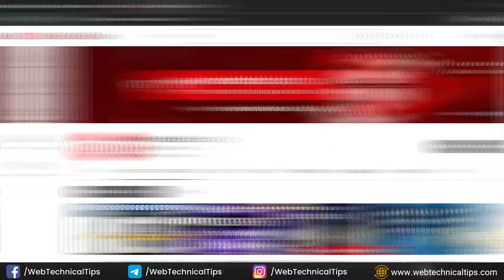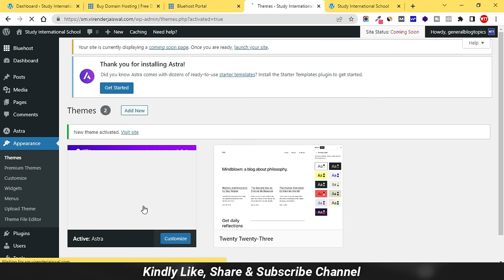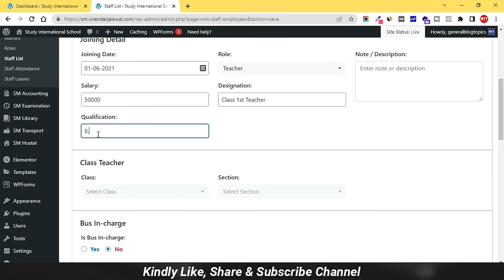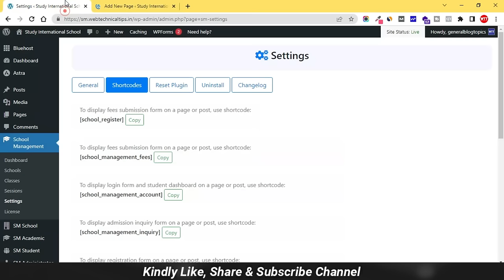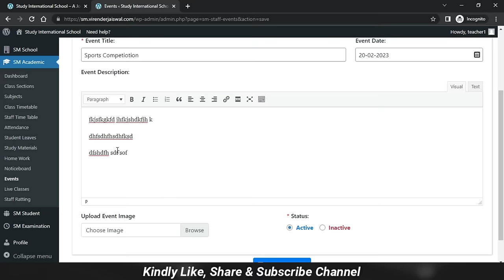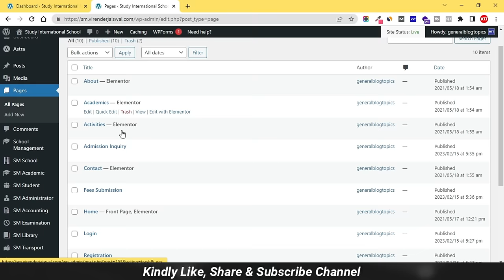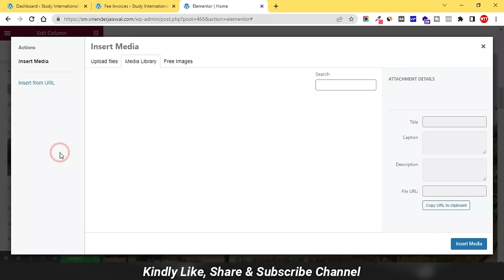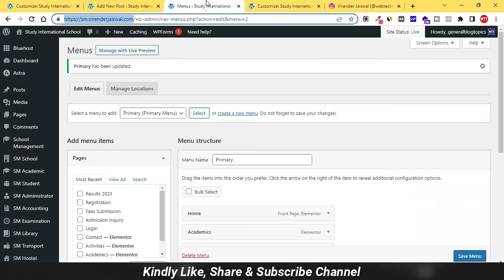How to Make School Management System Website in WordPress, Attendance, Admit Card, Timetable, Result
Learn How to Make School Management System Website in WordPress, Like Live Class, Student Attendance, Admit Card, Timetable, Results & online fee submission.

★ Important Links ★
Best Alternate for Bluehost

If you don't have Credit card or your debit card decline international payments then you can use this Hostinger Hosting click on below link and select Premium Plan and Use Coupon for Discount "WEBTECHNICALTIPS"

CSS Code

.ast-button,
.button, input[type=button]:hover, input[type=submit]:hover {
background: ff6900;
color: fff;

.ast-button:hover, .button:hover, input[type=button]:hover, input[type=submit]:hover {
    background: #000;
color: fff;

.wlsm-view-student-pending-invoice-bulk{
background: ff6900;
    padding: 5px 10px;
color: fff!important;
    border-radius: 5px;

.wlsm-navigation-links li a:hover, .wlsm-navigation-links li a:focus, .wlsm-navigation-links li a.active {
color: fff;
    background-color: orangered;
    box-shadow: 1px 1px 2px #959595;

.widget:last-child {
    margin-bottom: 0;
    padding-top: 25px;

Time Stamps

00:00:00 Intro
00:02:02 Demo Website
00:07:33 Get Free Domain with Best Hosting
00:13:38 Install WordPress
00:17:56 WordPress Important Settings
00:20:07 Remove Unused Theme & Plugins
00:22:00 Install Theme & Template
00:27:23 Install School Management Plugin
00:30:36 Add School
00:32:51 Add Classes
00:33:49 Add Sections
00:36:28 Add Subjects
00:37:55 Add Roles Like Teacher, Accountant etc.
00:41:18 Add Staff as a Teacher
00:44:19 Assign Teacher
00:45:44 Create Class Timetable
00:48:57 Create Fee Type
00:51:23 Add Bus Route & Fees
00:53:33 Student Admission Process
00:58:10 Student Fee Process
00:59:30 Create Useful Pages with Short code
01:08:17 Add Zoom Live Class Option(pending)
01:12:44 Teacher & Student Dashboard Overview
01:17:05 Student Attendance
01:18:13 Student Leave Request
01:19:23 Study Material & Home Work
01:21:33 Notice Board
01:24:14 Library Module Explain
01:27:21 Print Student ID Card
01:28:17 Promote Students to next Class
01:29:15 Issue Certificates
01:33:25 Create Exam Group & Time Table
01:36:44 Create Admit Card
01:38:46 Create & Publish Exam Result
01:43:12 Online Student inquiry & Admission
01:47:25 Online Fee Submit Option
01:49:24 Add Payment Gateway
01:50:55 Enable SMS Gateway
01:56:15 Create Menu
01:58:19 Home Page Design
02:08:32 Theme Settings
02:20:02 Add Blogs